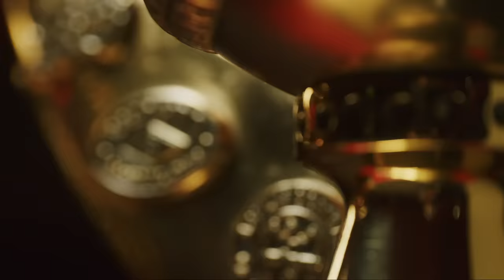Se Gana o Se Aprende⚾ - TRAILER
Dos grandes equipos abren sus puertas para mostrar cómo viven la pasión del deporte en la Liga de Béisbol Invernal Dominicana, temporada 2021-22 ⚾.

No te pierdas el estreno este 25 de diciembre a las 7:00 P.M en Digital 15, Telemicro Internacional y DRS Extra en Youtube.